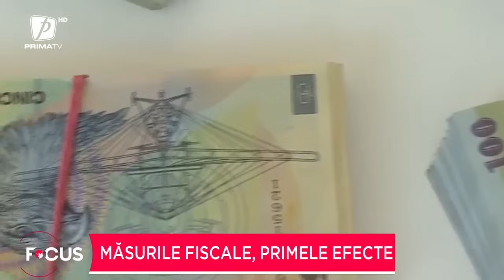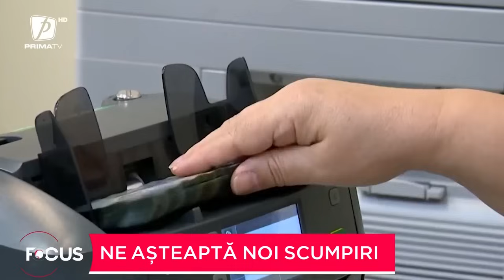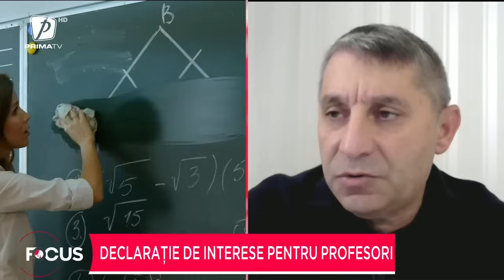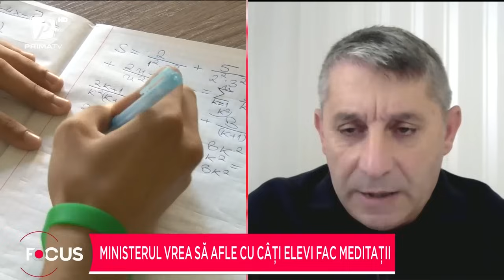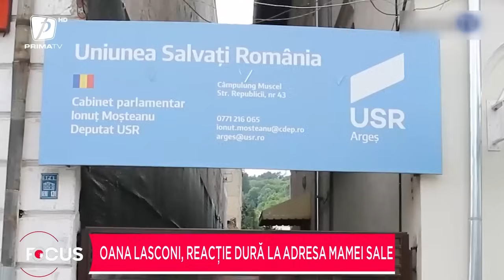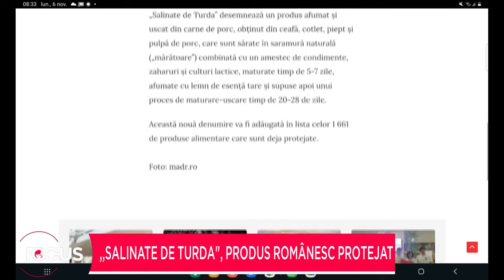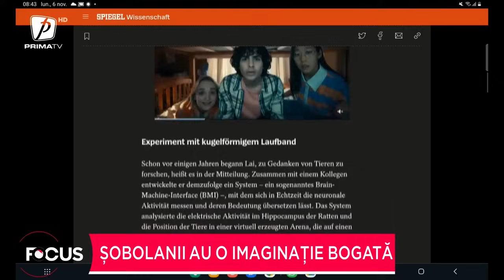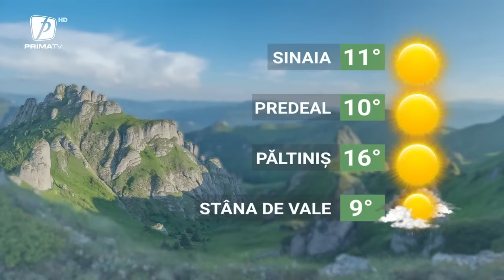Focus ora 8 - 6 noiembrie